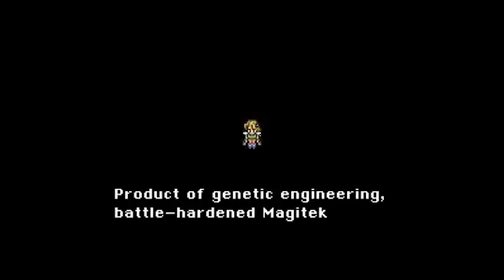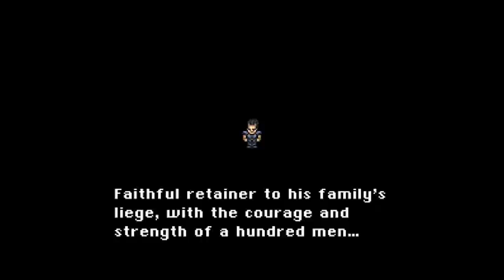Final Fantasy VI Analysis (Ep.4): N.O...E.S.C.A.P.E. | State Of The Arc Podcast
We get to choose our own adventure as our hero's make their separate ways back to Narshe. Banon and Terra have to sneak through the caves, Locke has to changes clothes 30 times and rescue a prisoner, and Sabin meets some new friends despite his proclivity to pass out whenever he comes into contact with water (which is often).

Time Codes:
1. Intro (0:00)
2. Terra and Banon (0:53)
3. Locke (13:03)
4. Celes (19:02)
5. Sabin (37:34)
6. Cyan (48:58)
7. The Phantom Train (1:09:08)
8. Gau (1:29:33)